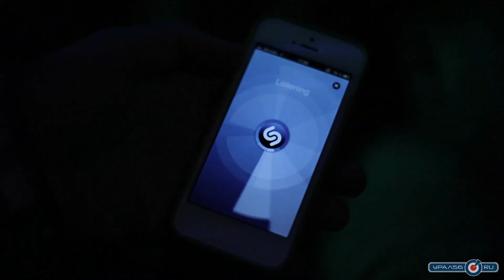«ROCK your BODY - 2013» в Орске